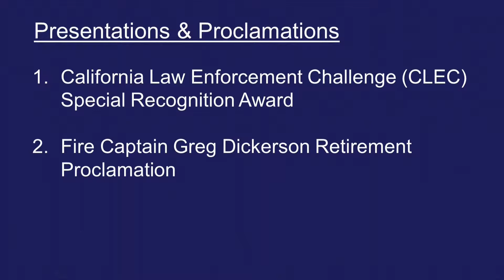City of Yuba City - City Council Meeting 12-16-2014 Item 1